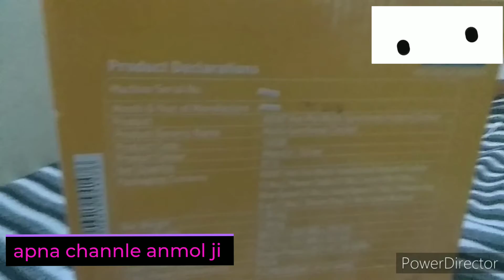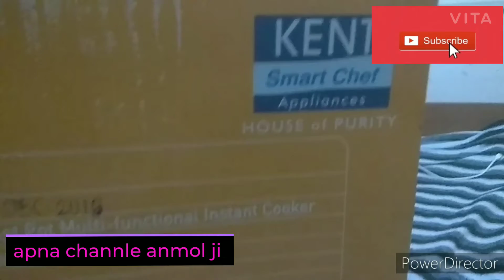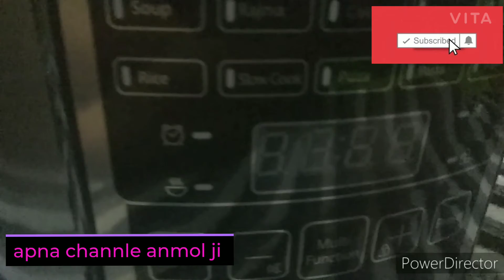Kent Hot pot 3 liter apna channle anmol ji👍👍👍👌👌👌💐💐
aap apne comment box Mein bataiye aapko yah video kaisa laga

main ISI Tarah aapke liye video banata Raho